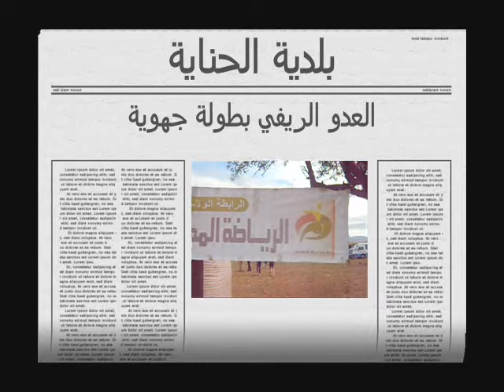atletisme a hennaya2017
البطولة الجهوية للعدوالريفي المدرسي جرت أطوارها بقرية المجاهدين لمدينة الحناية .تابعوا .